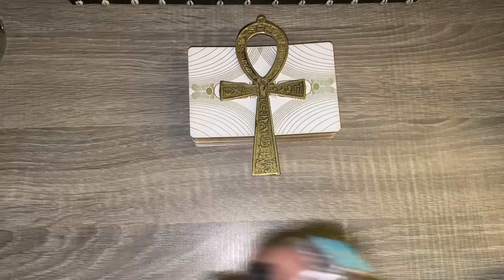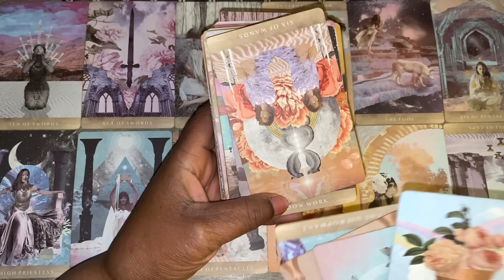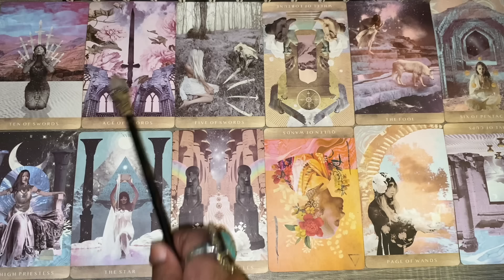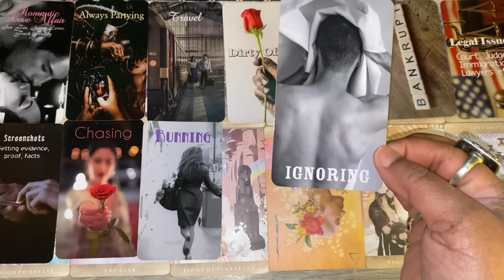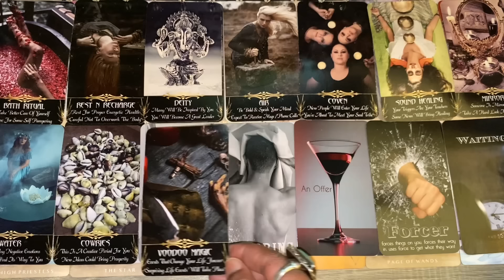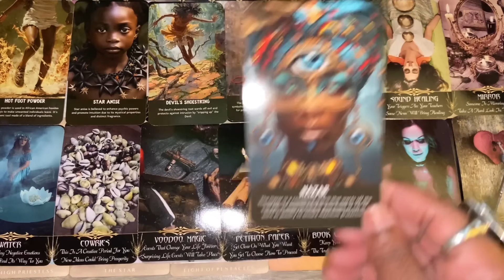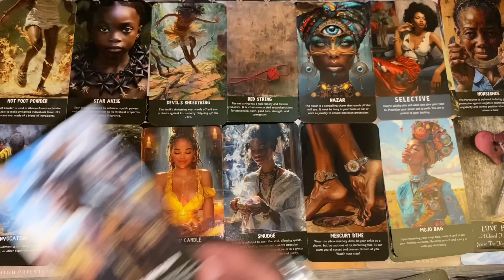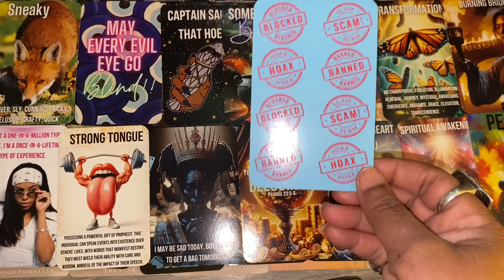Virgo♍️This person loves and hate U at the same time,one minute they want U next minute they dont